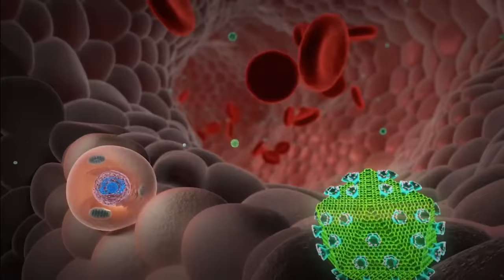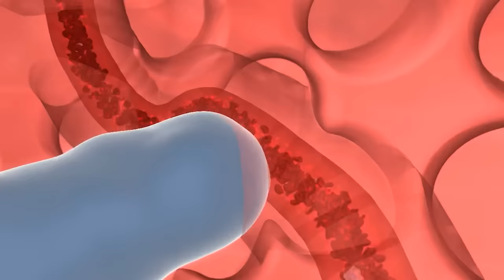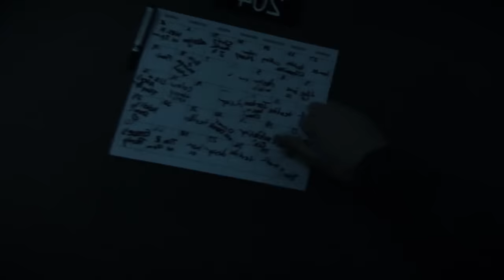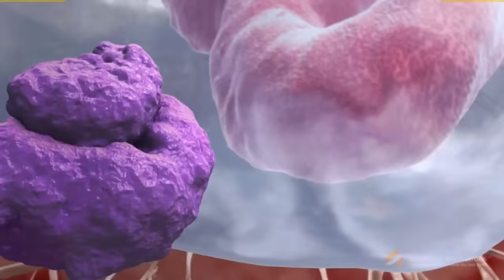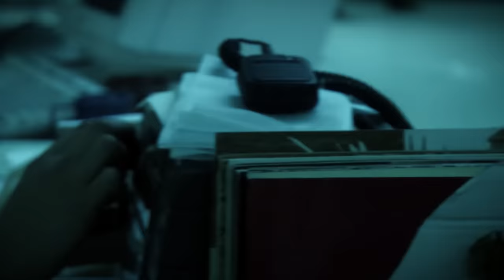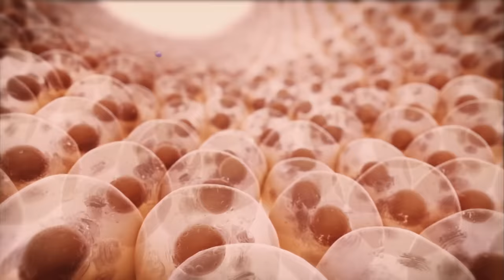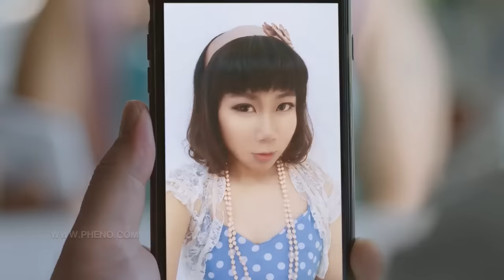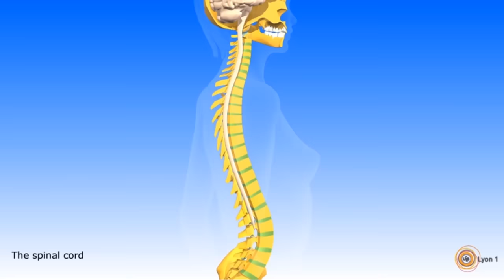The BRAINSTEM CORRUPTING Virus In Diary Of The Dead Explored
As a new mystery illness begins sweeping across the planet, it starts out simply enough. A new variant of the zombie virus shows up, and immediatley begins raising those who have already succumbed. However, it then becomes rapidly apparent that even those who met their end by normal means, are rising from their ends, and attacking the living. But the questions is how exactly is everyone already infected and how is it that a bite still works to raise them? Lets discuss that in todays episode over Diary of the Dead!